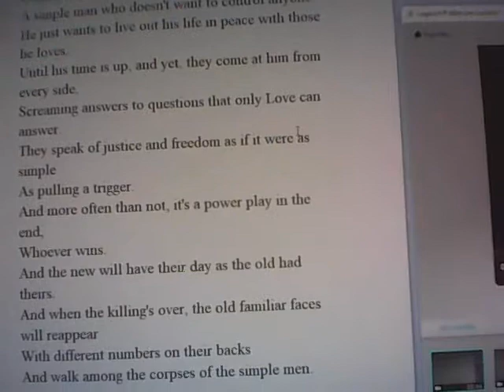The Simple Men